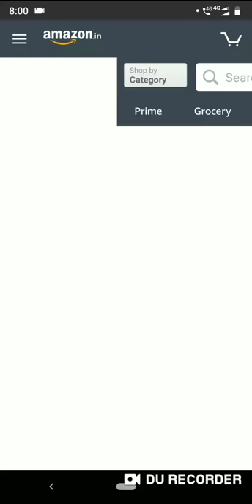An oenologist is a person who studies the science of wine making | Amazon Quiz Answer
At room temperature, which is the only metal that is in liquid form?

Azim Premji, the Indian business tycoon is the chairman of which company

An oenologist is a person who studies the science of ____. Fill in the blank

Which city is the capital of the United Arab Emirates

Which of the following planets can NOT be seen with the naked eye, from Earth